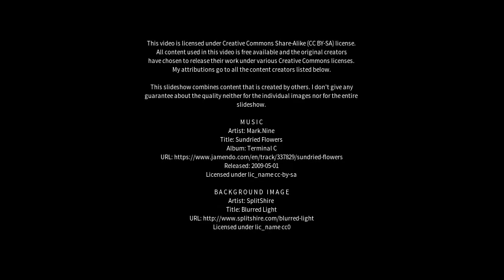Best places to visit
Best places to visit - Mīrānpur (India) Best places to visit - Slideshows from all over the world - City trips, nature pictures, etc.